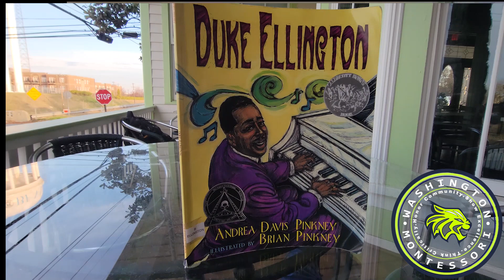WMES Morning Announcements at the Magnolia House with a UNCG Band